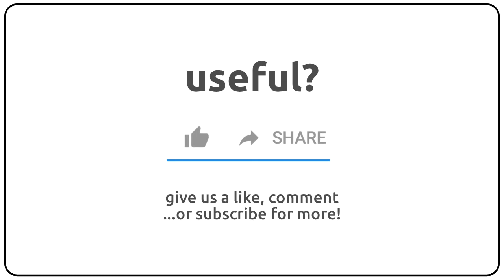How to pronounce acleidian in english?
How to pronunce acleidian in english
How to pronunce acleidian in american accent 🇺🇸?
How to pronunce acleidian in british accent 🇬🇧?
How to pronunce acleidian in australian accent 🇦🇺?

Como se dice acleidian en ingles?
Como se pronuncia acleidian en ingles?